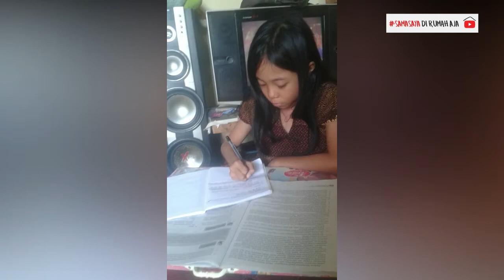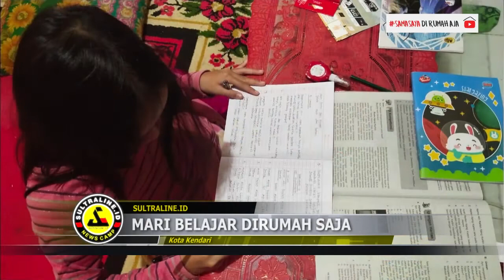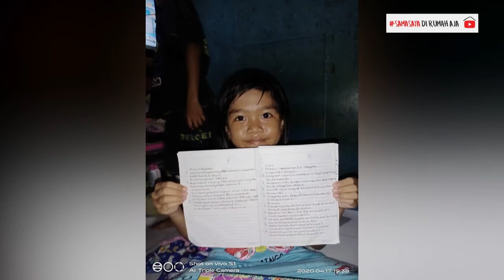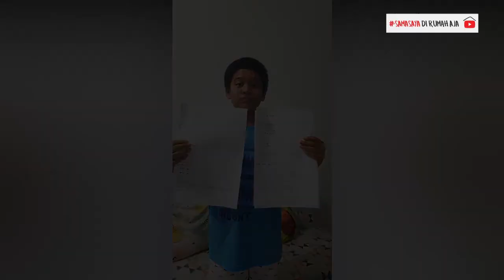MARI BELAJAR DIRUMAH SAJA